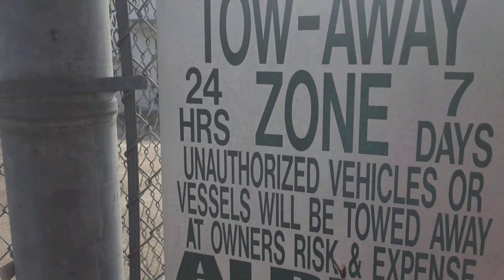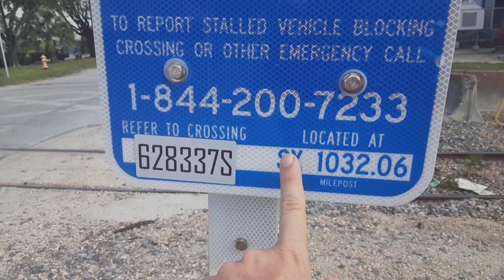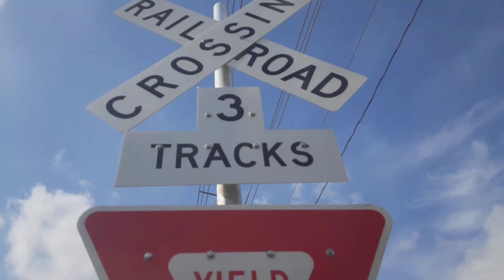Abandoned Railroad leads into Tree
This is a CSX industry spur Railroad Crossing in Miami, Florida specifically NW 36th Ave near Opa Locka Airport. At one point, it was a 3 track grade crossing but throughout time with the advent of trucking and outsourcing and now covid 19 some companies have gone belly up, so even though the sign says three, it is now a one track crossing. One of which went out of business was AC Italian Bakery. These industrial spurs have been here from the days of Seaboard Air Line as some rail read 1951 and older even. There were never any signals or gates or bells here, just cross bucks and that's it! If you're familiar with the South FL area, you know this area is where Hialeah Miami and Opa Locka meet. The Tri Rail and Amtrak pass just a few blocks West from here on the main. And going South you have the Iris interlocking with the FEC train tracks in Hialeah. Join me for me history and archaeology in this video!

Copyright RailROL82 2021